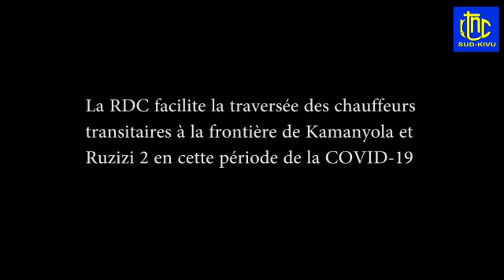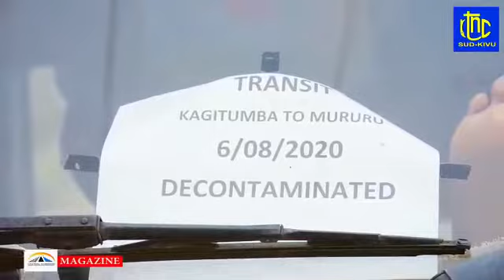Ruzizi Kamanyola Border Crossing